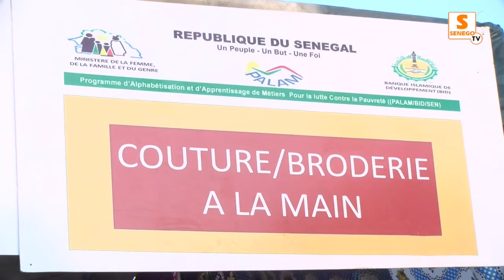Malem Hodar : Ndeye Saly Diop Dieng offre 61 millions aux femmes , des kits aux daaras